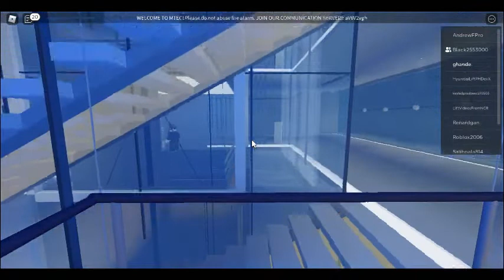Mitsubishi elevator at MTEC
MTEC = Mitsubishi Testing And Exhibition Centre